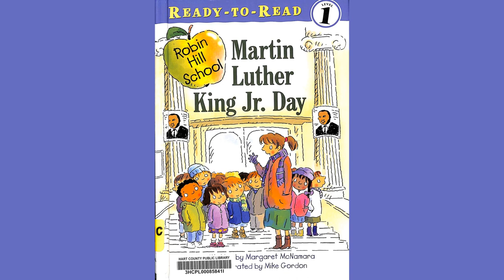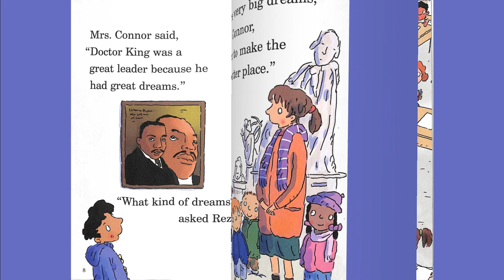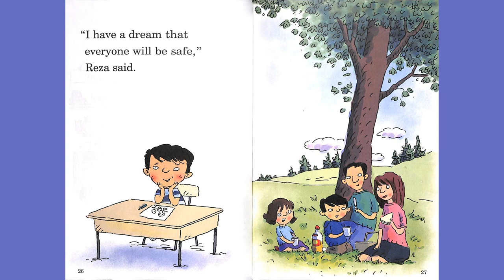Martin Luther King, Jr Day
Hart County Public Library Outreach Virtual Storytime presents Martin Luther King, Jr. Day by Margaret McNamara.